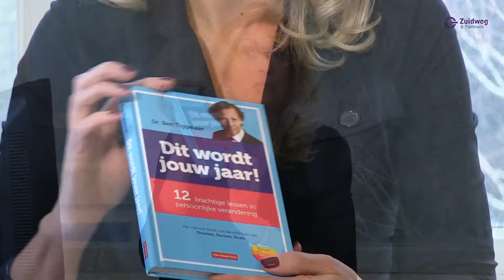Blijf leren en innoveren: hoe ondernemers betere ondernemers kunnen worden!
In deze video beantwoord ik de vraag hoe ondernemers betere ondernemers kunnen worden. Hier ons op drie belangrijke stappen. Leren en innoveren staan hierbij centraal.

Problematische (corona)schulden?
Zorgen over het moment waarop de (corona)steunmaatregelen stoppen? Wil je weten HOE je uit de financiële problemen KAN komen? Ontdek al je mogelijkheden als ondernemer. Er is echt meer mogelijk dan je op dit moment denkt!. Met dit GRATIS e-book helpen we je direct op weg

Wil je meer weten? Ga dan naar de website van Zuidweg & Partners en luister naar de podcast met Patrick van Zuijlen, directeur van De Bedrijfsoptimalisator waarin hij uitlegt hoe zij ondernemers ondersteuen als het even tegenzit:

Schrijf je in voor onze nieuwsbrief op en we houden je wekelijks op de hoogte!